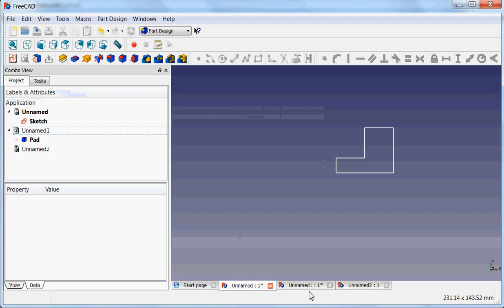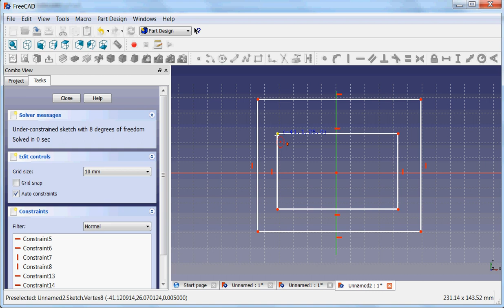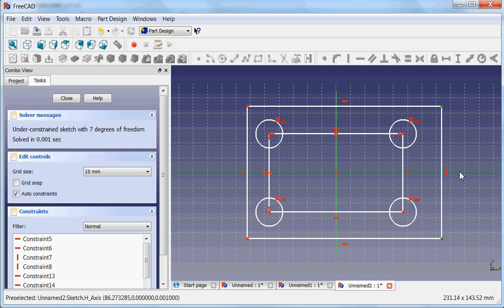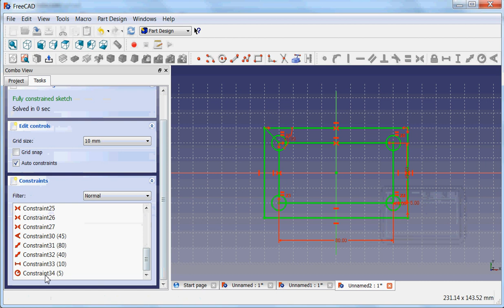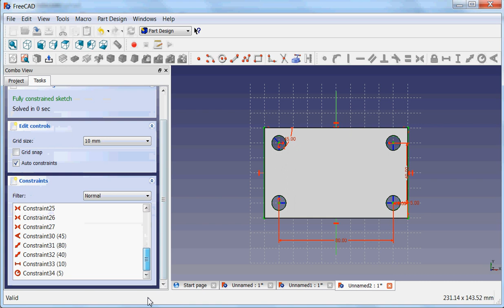FreeCAD Tutorial Part5 More 2D Constraints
This tutorial shows more nice and intelligent constraints that you can use in creating nice parametric parts